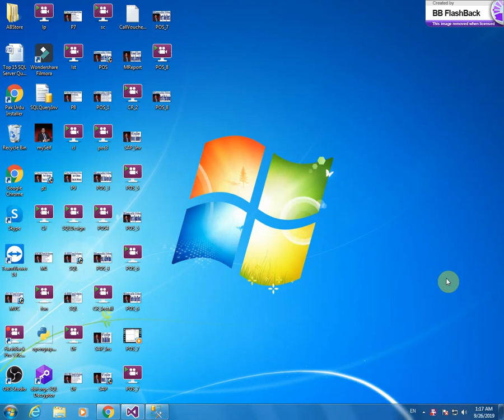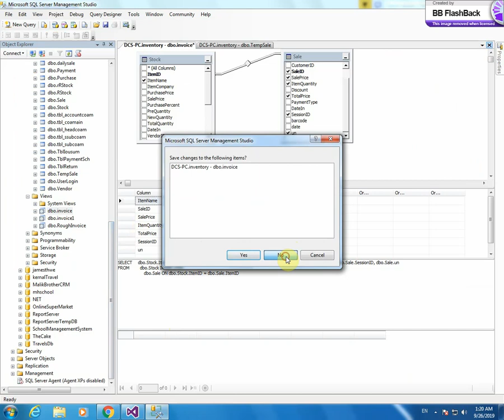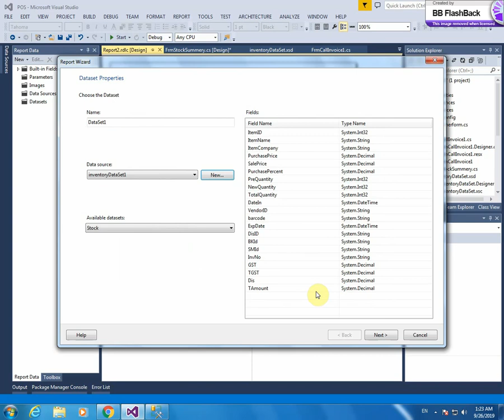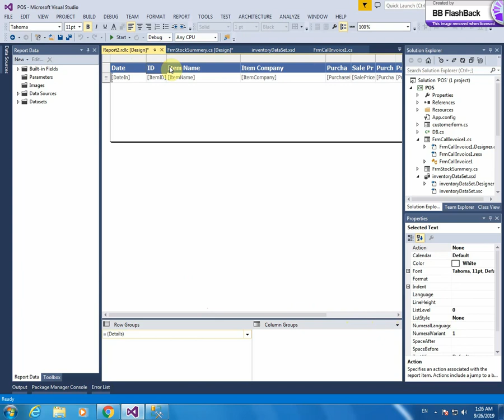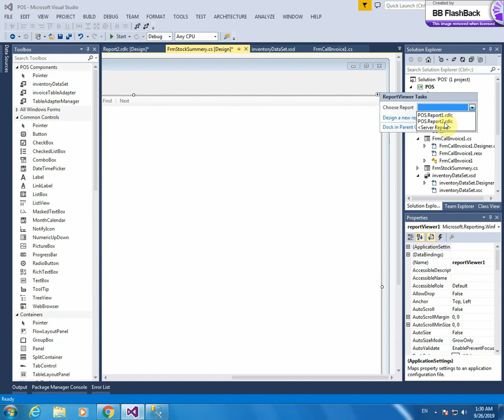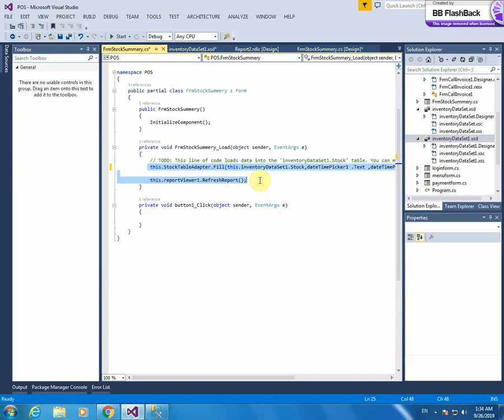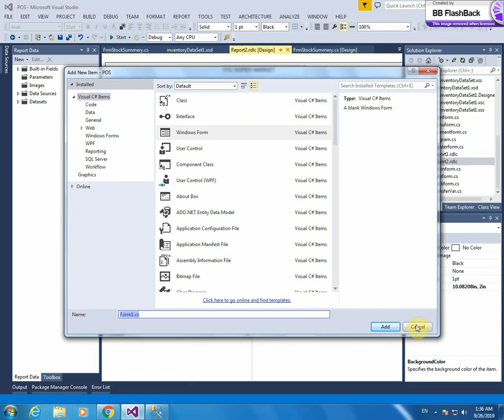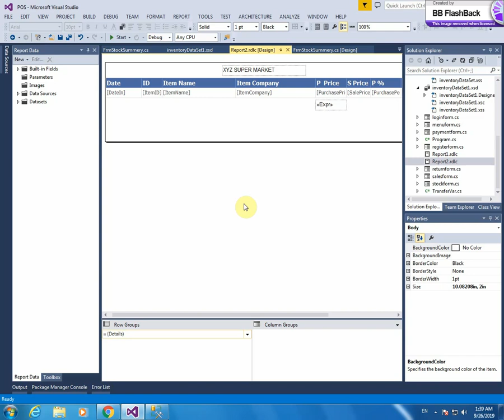9- Stock and Sale Summaries of POS (Inventory & Sale) Software in Urdu/Hindi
In this video I create Stock and Sale Summaries on Microsoft RDLC Reporting.